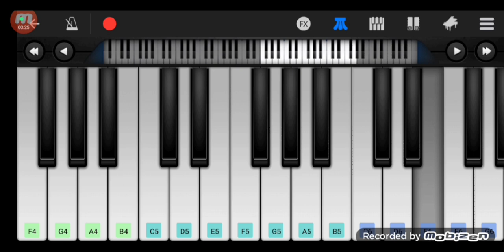Phir Aur Kya Chahiye | Cover Perfect piano | Arijit Singh | आसानी से सीखिए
I'm Rajat Sardar and I welcome you to my YouTube channel. R Music Piano, This is my life as a part time musician, YouTuber & performer. This channel mainly includes the mobile piano covers of Hindi, bangali and Gujarati songs. Have a wonderful Life folks!!

Song: Phir Aur Kya Chahiye
Singer: Arijit Singh
Movie: Zara Hatke Zara Bachke
Lyrics: Amitabh Bhattacharya
Music Label: Saregama Music

Lyrics:
Badle Tere Maahi
Laake Jo Koyi Saari
Duniya Bhi Dede Agar Toh
Kise Duniya Chahiye

Tu Hai Toh Mujhe
Phir Aur Kya Chahiye

Kisi Ki Na Madad
Na Dua Chahiye

Sunn Haaniye Jind Jaaniye
Sau Baar Janam Loon Toh Bhi
Tu Hi Humdum Har Dafa Chahiye

Tu Hi Re Tu Hi Re
Tu Hi Re Ni Heeriye

Tu Meri Main Hoon
Tera Ranjha

Tera Ranjha

Ho Jab Tak Teri Neend Na Toote
Ugta Nahi Hai Sooraj Mera
Jab Tak Teri Neend Na Toote

Khwaab Rahe Kis Kaam Ke Mere
Khwaab Se Pyara Tu Sach Mera

Zakhmon Ko Mere
Marham Ki Jagah
Bas Tera Chua Chahiye

Tera Ranjha

Topic Covered:
tu hai to mujhe fir aur kya chahiye
piano
piano cover
piano chords
piano ringtone
piano notes
piano karaoke
tu hai toh mujhe phir aur kya chahiye
piano tutorial
fir aur kya chahiye piano

piano tutorial
piano cover
piano chords
piano ringtone
piano notes
piano karaoke